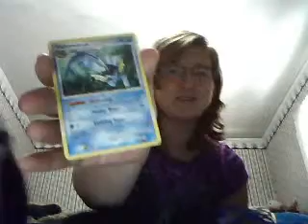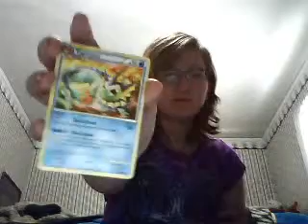First trade cards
my first pokemon card trade via youtube. Made me feel special and excited. THANK YOU!!!